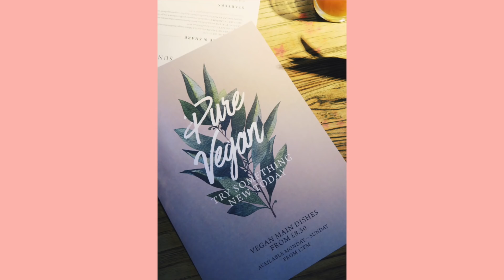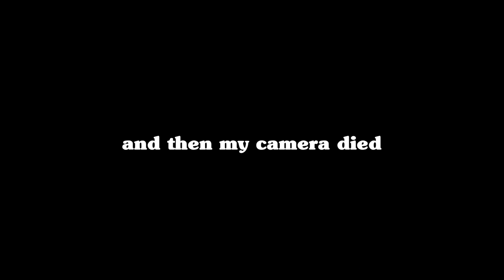🌷 FEBRUARY 🌷 Yoga, The Giant Bath Bomb & Celebrations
What I got up to in February ☺️

Please note, these emails go to my management.